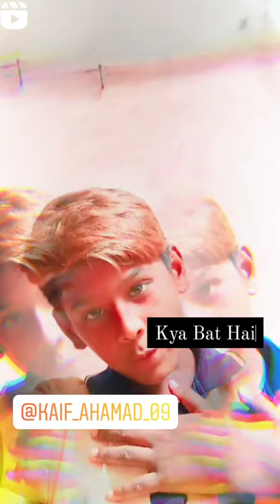Kaif Ahmad✌😎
Kaif#shorts